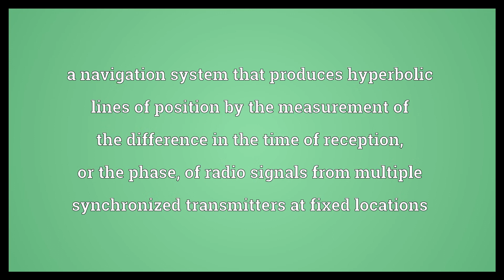Hyperbolic navigation system Meaning